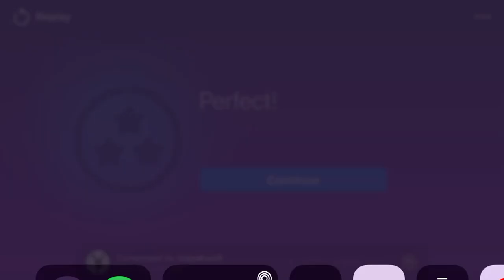Aerosmith i don’t wanna miss a thing magic piano cover